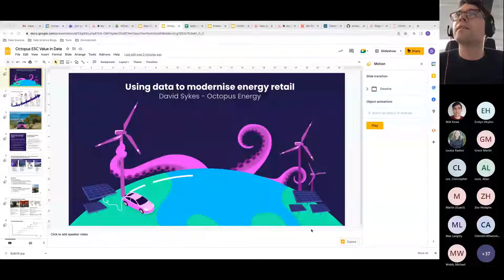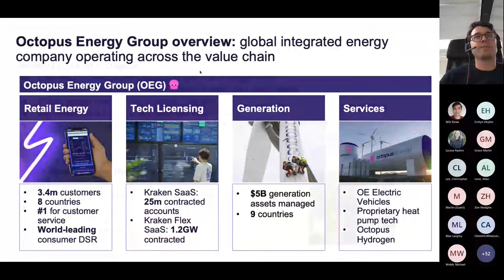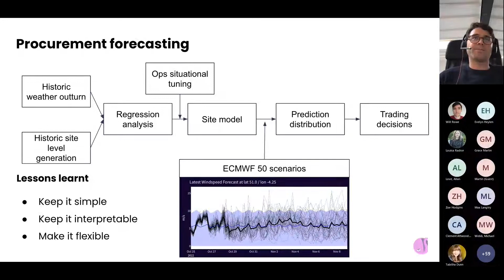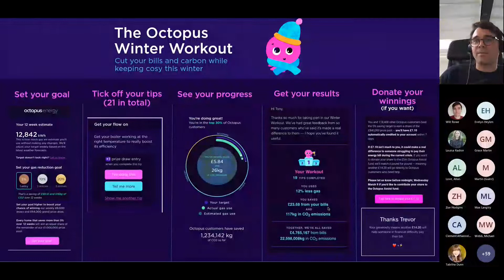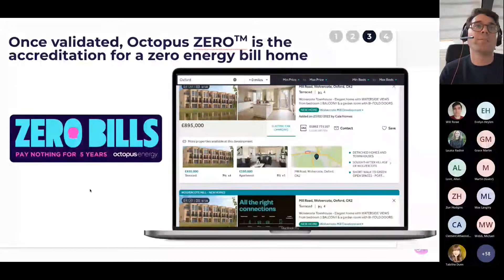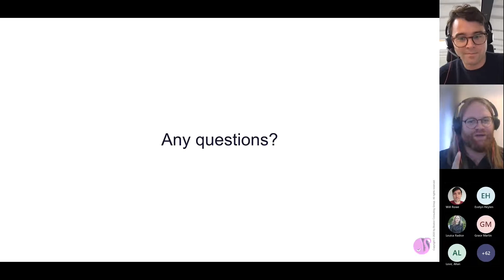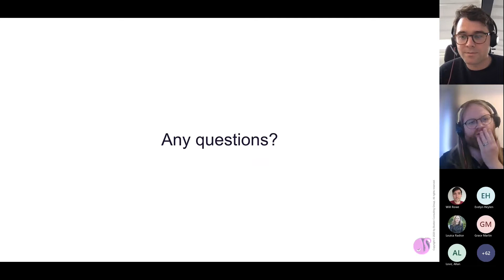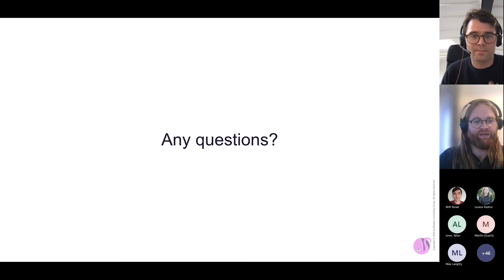Value in Energy Data #13: David Sykes - Using Data to Modernise Energy Retail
"Value in Energy Data" is a series of seminars hosted by the Data Systems team at Energy Systems Catapult.

ABSTRACT
Learn more about how Octopus Energy is using data to improve their offering for over 3 million energy customers in 7 countries. They license their energy retail platform to over 10 million more and own and operate £4bn worth of renewable assets.

SPEAKER BIOGRAPHY
David Sykes leads the data team at Octopus Energy Group, a group of companies driving energy system change through innovative customer propositions and technology. David built and now leads the global data function and is responsible for analytics, data engineering and data science across the group.